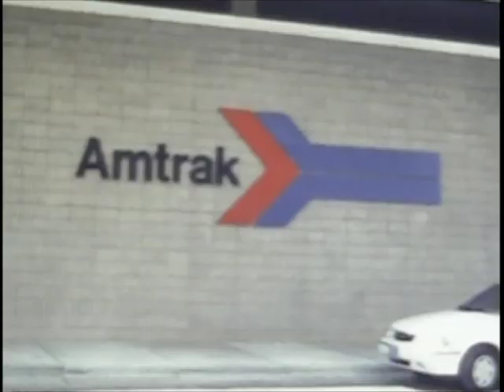The Southeast Corridor 1996 part 7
Part 7 of 7: Amtrak Silver Star, Sunset Limited and CSX action at Miami, Hollywood and West Palm Beach passenger stations in early 1996. Transferred from Super 8 film.